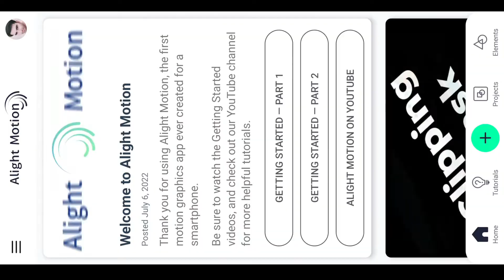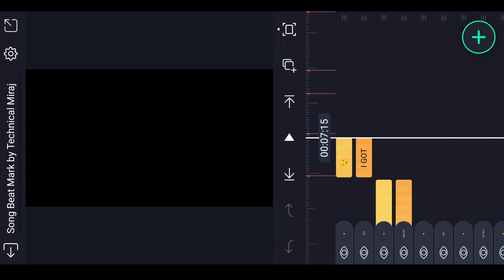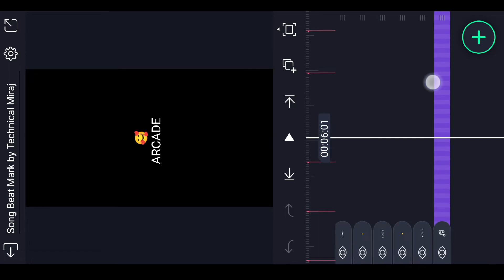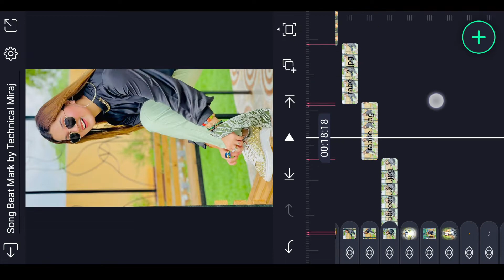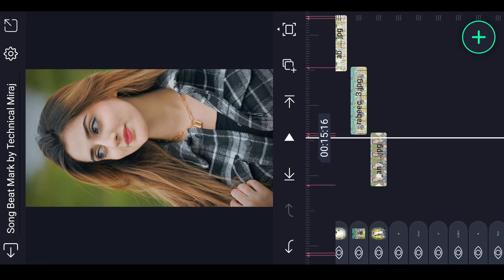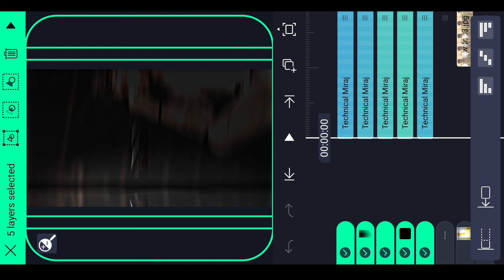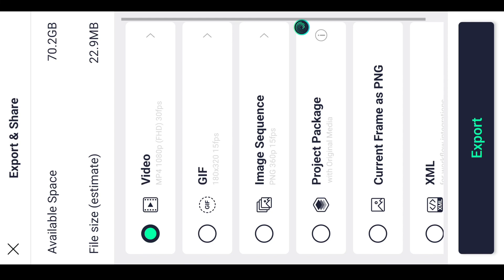Arcade x Jaane Kyun Main Sochta Hoon Status Editing Alight Motion | Alight Motion Video Editing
Arcade x Jaane Kyun Main Sochta Hoon Status Editing Alight Motion  Tiktok New Trend !!!

Hello Friends in today Tiktok video edit tutorial I'll tell you how to make tiktok new trending Arcade x Jaane Kyun Main Sochta Hoon Status Editing Alight Motion ? effect transition video in capcut | Alighmotion Tiktok New Trend wali video kaise banaye 2022

All Materials link 👇
songs Beat Mark